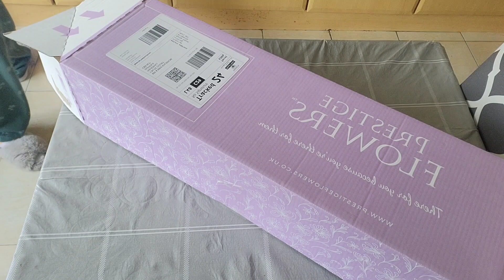Surprise flowers from my cousin 💕